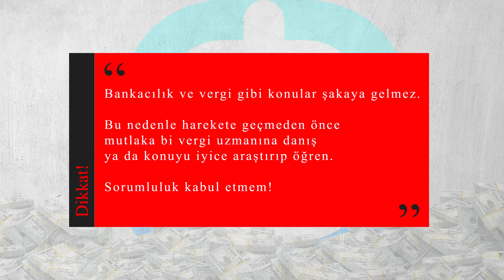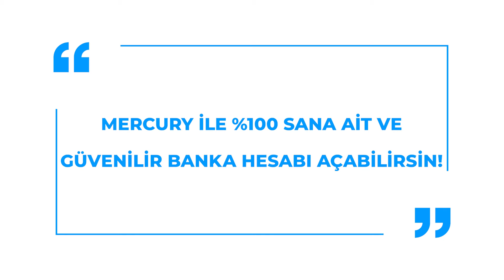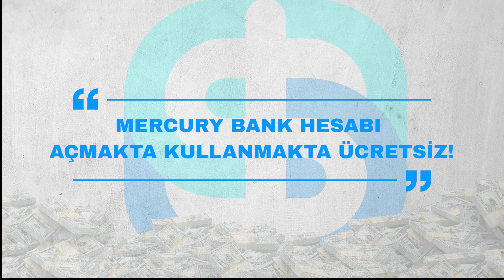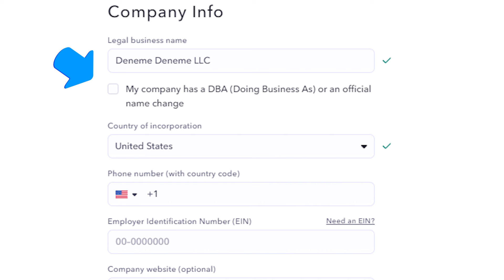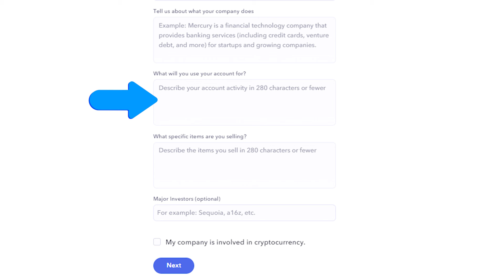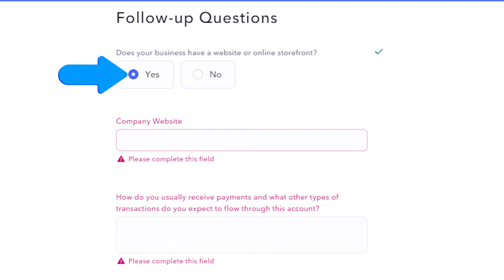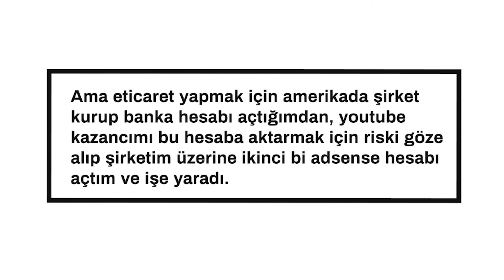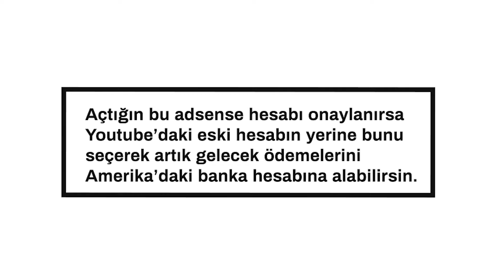Amerikada Banka Hesabı Açmak 2024 (ÜCRETSİZ YOL)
Amerikada banka hesabı açmak için bilmen gereken herşey bu videoda! Google adsense gelirlerini dolar olarak çekmek için mercury bank hesabı açmak ve youtube'dan para kazanıp dolar olarak ödeme almak için videoyu sonuna kadar izle!